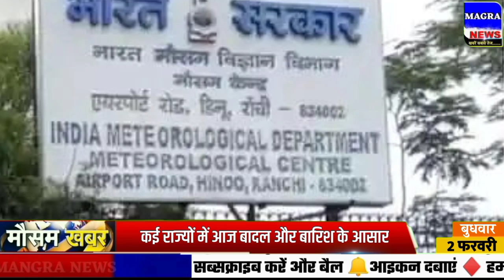आज 2 फरवरी 2022 का मौसम, mosam ki jankari February ka mausam samachar aaj weather news, mosam news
rajasthan today weather राजस्थान मौसम जानकारी 2 February  mausam khabar मौसम विभाग 2 फरवरी mousam ki jankari, mousam today, 2 February 2022 aaj ka mousam
weather forecast February 2 vigorous northeast monsoon over ap and tamil nadu, heavy rains expected
आज बिहार का मौसम कैसा रहेगा, 2 February bihar ka mausam, bihar mein 2 February weather, bihar weather 2 February today,  2 tarikh ka mausam, aaj ka mosam, 2 tarikh mausam, rajasthan mausam 2 February, up mausam 2 February, bihar mausam 2 February
2 February मौसम पूर्वानुमान, इन राज्यों में तूफान के साथ होगी बारिश, 2 February weather, aaj na mausam
2 February aaj ka mousam | आज का मौसम |  सर्दी का मौसम | daily weather news
सम्पूर्ण भारत का 2,3 फरवरी, 2022 का मौसम पूर्वानुमान
2 फरवरी का मौसम jankari कश्मीर और हिमाचल में अब शुरू होगी बर्फबारी, तमिलनाडु और आंध्र प्रदेश में भारी वर्षा
cold attack in rajasthan weather in jaipur cold weather in rajasthan uttar bharat, Aaj ka Mausam kaisa rahega
14 राज्‍यों में बारिश के आसार, हिमाचल-उत्‍तराखंड में बर्फबारी से बढ़ी ठंड
rajasthan ka mausam 2 February 2022 मौसम जानकारी 2
2 February mausam राजस्थान मौसम विभाग 2 फरवरी weather satellite राजस्थान मौसम जानकारी  2 February 2022 2 February 2022 2. weather forecast 4. weather report 8 . weather today 8 . weather forecast india 8. rain weather 8. मौसम समाचार 9. मौसम विभाग 17. आज का मौसम कैसा रहेगा 2022 17. आज के मौसम का हाल 17. मौसम की जानकारी 18 . आज का मौसम कैसा रहेगा 18 . मौसम का हाल 18 . कल का मौसम कैसा रहेगा 18 . कल के मौसम का हाल 18.haal bataye 18. mausam vibhag chetavni
weather forecast October 2 : northeast monsoon to get intense
punjab mausam 2 February
skymet weather report 2 February 2022 2 फरवरी का मौसम: दक्षिण में मिनी मॉनसून सक्रिय, पूर्वोत्तर व उत्तर भारत के पहाड़ों पर वर्षा का अनुमान
2. mausam vibhag bhayankar chetavni 19. आज का हाल बताइए 20 कल के मौसम का मिजाज 21. high alert aaj ke mausam ka mizaaj  2 October 2022, 2 tarikh ka weather
मौसम विभाग समाचार  2 फरवरी , आज मौसम की जानकारी, मौसम की जानकारी मध्यप्रदेश, आज के मौसम की जानकारी वीडियो, मौसम चेलावास 2 फरवरी
delhi ncr pollution report 2 February 2022
2 February  ka mausam samachar
bihar ka mausam 2 February
2 February weather forecast | weather forecast 24 hours | satellite weather | skymet | imd | mosam | rain
jharkhand mausam 2 February ,   मौसम जानकारी 2 February mausam khabar राजस्थान मौसम विभाग 2 February